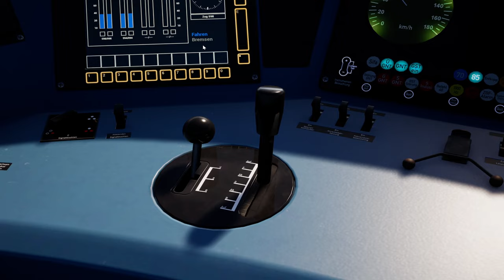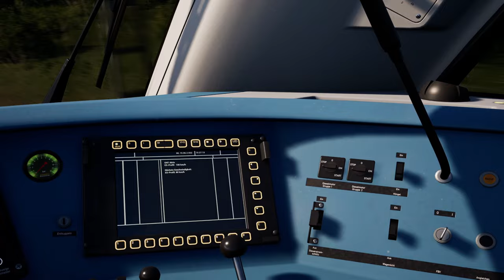Erste Streckenerkundung | BR 612 | Tharandter Rampe | TRAIN SIM WORLD 2 #83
Woop woop, das erste mal auf der Thandter Rampe! Mit der BR 612 gucken wir uns die erste Hälfte zwischen Dresden und Freiberg (Sachs) an. Viel Spaß!